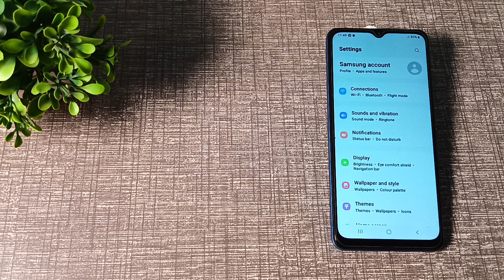How to turn on notification sound in Samsung galaxy A 22 mobile in Hindi